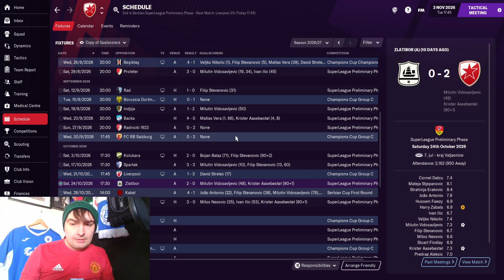I'm Finally Back - Part 46 - Red Star Belgrade - Football Manager 2021 - The People's Club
Welcome to our Serbian adventure with Red Star Belgrade.

On tonight's episode briefly discuss my absence, look over recent fixtures, then settle into a game against Liverpool.

Can we take points off the English giants, or will we fail to register even a shot? Find out now.

Our aim for this series is to become the dominant Eastern European force Red Star deserve to be.

Our main goal is to replicate the great side of 1991 and win the European Cup.

While we aim for our European glory I have written in an extra condition, we will aim to win the European Cup with a team made up of players from the former Yugoslavian state.

These Nations are,

- Bosnia & Herzegovina
- Croatia
- Kosovo
- Montenegro
- North Macedonia
- Serbia
- Slovenia

Will will succeed or will we be the Eastern European flop? Only time will tell

--- Balls To Cancer ---

Ball to Cancer is raising awareness of male cancers, supporting any cancer fighter man,woman or child, free holidays, chemo care packs & dream days out.